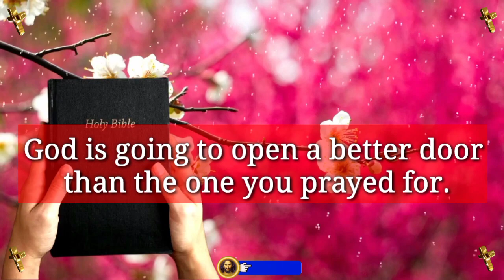Jesus dream 💫 prophetic word 🗒️ prophetic dream 💫 god's message today | God says(3)